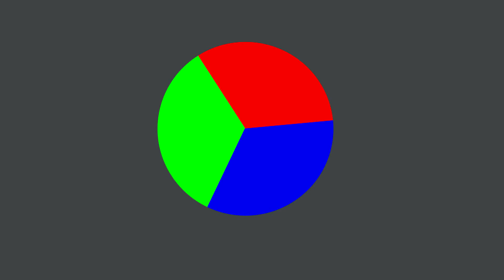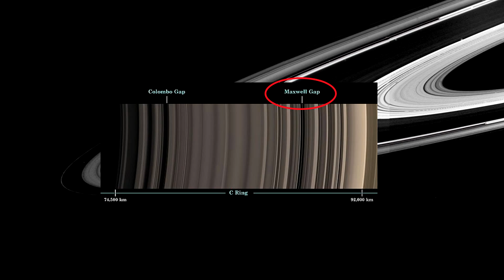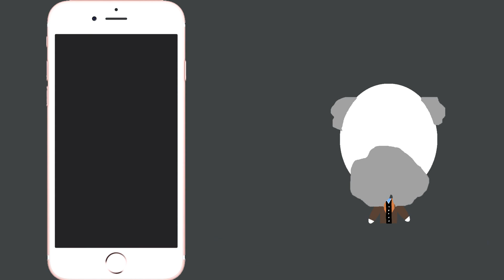JAMES CLERK MAXWELL - About 40 Animated Facts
James Clerk Maxwell is often said to be the Scottish Einstein. For being such an important scientist, a lot of people haven't even heard of him! Find out more things about the man himself - very quickly.

Video contains Flashing Images.